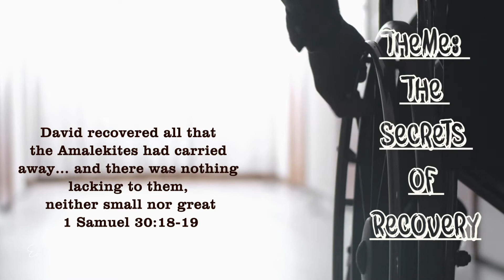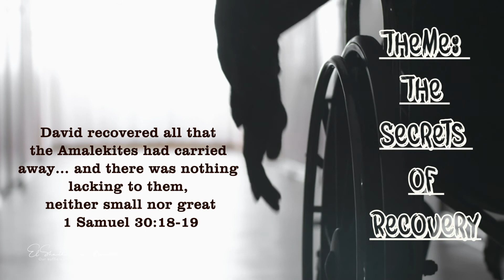Sharing God's Secrets | May 1 | Bro. Bakht Singh | Daily Devotions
“David recovered all that the Amalekites had carried away… and there was nothing lacking to them, neither small nor great” (1 Samuel 30:18-19).

In Christ,
ElShaddai Ecclesia Ministries
Maryland, USA